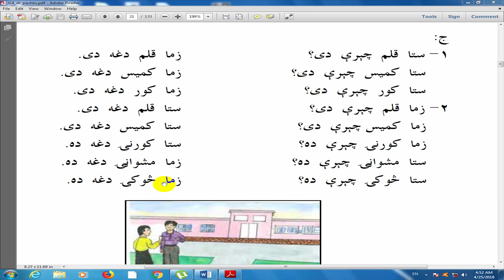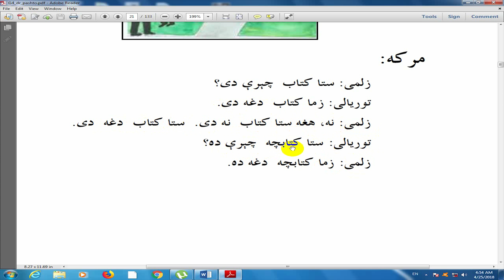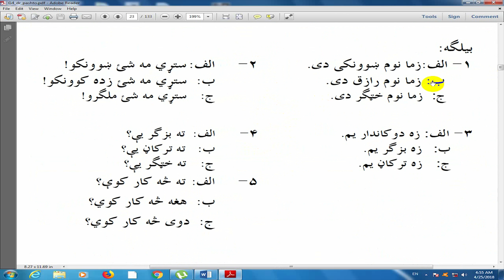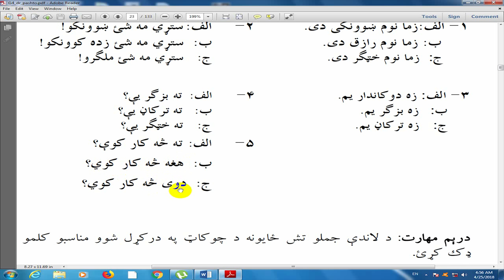آموزش زبان پشتو درس 2